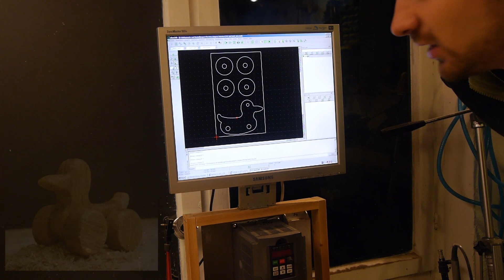Eine Rollente als Geschenk für Kinder mit DXF Zeichnung zum selber nachbauen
In diesen Video Baue ich eine Rollente. Dieses Projekt habe ich bereits bei Lets Bastel gesehen und fand die Idee super. Die Ente habe ich an mein Patenkind zu Nikolaus verschenkt.
In den Video erkläre ich, wie ich die Ente aus einer Leimholzplatte Eiche gefräst habe. Hierzu habe ich meine selbstgebaute CNC verwendet, welche mit der Software Estelcam läuft. In einer Video-Serie habe ich aufgezeichnet wie ich die Fräse gebaut habe. Falls euch der Bau der CNC interessiert könnt ihr euch hier die Bau-Serie anschauen:

Falls Ihr die Ente nachbauen wollt, könnt ihr hier die DXF Zeichnung zum ausfräsen auf meiner Homepage unter Projekte herunterladen:

Im Video habe ich folgenden Fräser verwendet
Ø 6mm VHM Einschneider Schaftfräser, unbeschichtet:

Wenn ihr auf einen solchen Link klickt und auf der Zielseite etwas kaufen, bekommen ich vom Anbieter eine Vermittlerprovision. Für euch entsteht kein Nachteile, die Produkte haben den normalen Preis und werden nicht teurer.